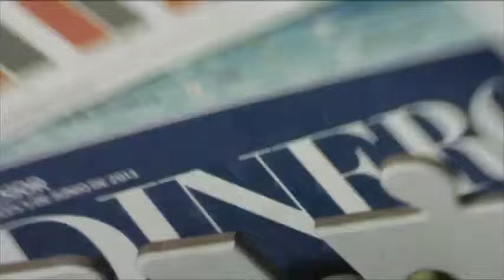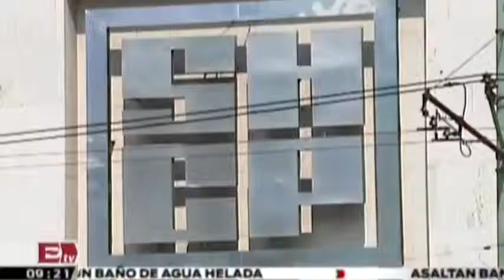Rechazan aumento al salario mínimo sin vínculo a la productividad / Darío Celis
20 de agosto 2014  Rechazan aumento al salario mínimo sin vínculo a la productividad. Conoce los detalles en el video.

Programa: Dinero con Darío Celis.
Conductor: Darío Celis.
Horario: Lunes a Viernes @09:05-09:30.